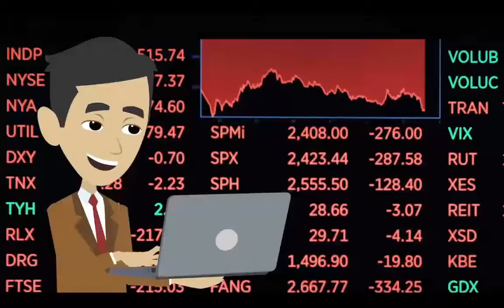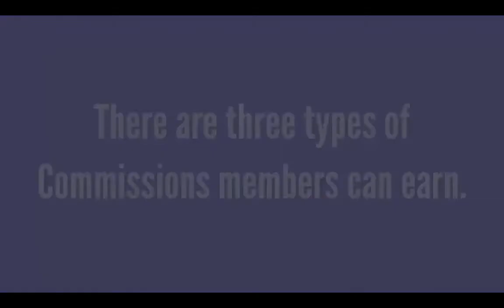Why The Rich Get Richer- Daisy Video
Welcome to the Most Epic Wealth Generating group on the Planet!

We strive to show you how to
📚Learn 📈Grow 🤑Earn

CWC loves helping our members achieve their goals, so take advantage of our products and resources

👉Already have an account?

⚡️Link to the Daisy Marketing Funnels⚡️

Crypto Wealth Club and or it’s members are NOT licensed professionals.  We are not financial advisors.  All network & referral marketing programs involve some degree of risk.  We strive to accurately represent all the products and services reviewed on this and other websites and their potential for income.  Any earnings and income statements made by Crypto Wealth Club, and it’s members are estimates only, of what is possible. There are NO guarantees!